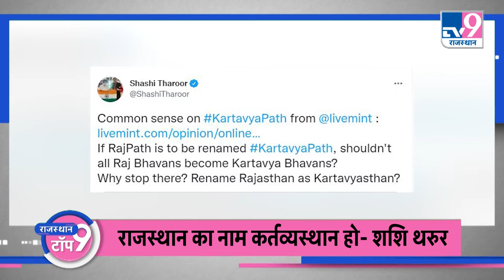TOP NEWS राजस्थान में 24 घंटे के दौरान आकाशीय बिजली की चपेट में आने से सात लोगों की मौत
TOP NEWS
राजस्थान में 24 घंटे के दौरान आकाशीय बिजली की चपेट में आने से सात लोगों की मौत